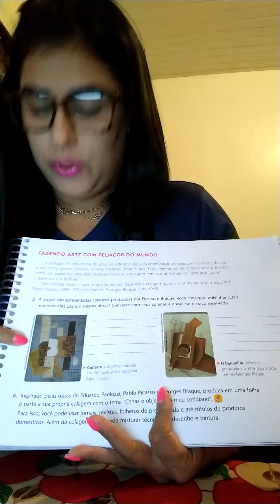2nd GRADE - ART - 07.05.2020